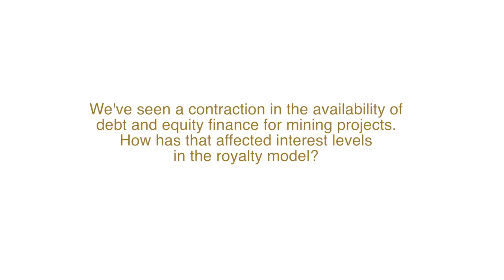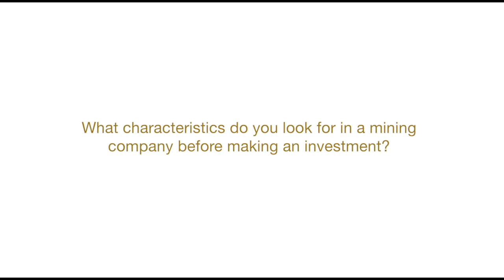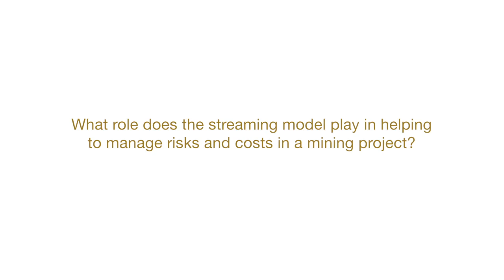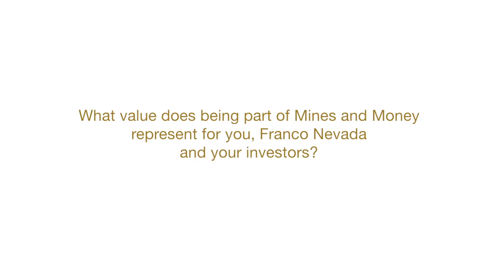Mines and Money Australia Interview with Kevin McElligott, Managing Director, Franco Nevada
We caught up with Kevin McElligott at Mines and Money Australia 2013 to get his perspective on the future of royalty finance in the natural resources space.